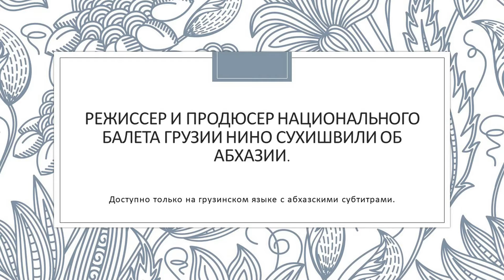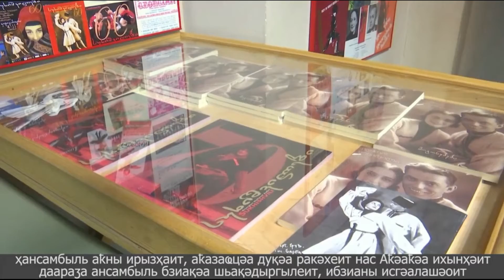Абхазия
Абхазия - Georgia